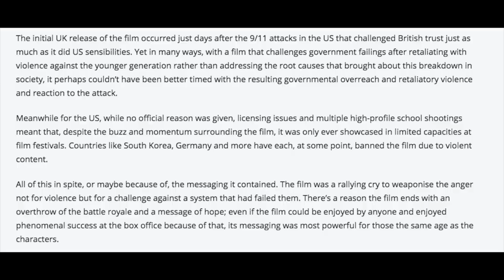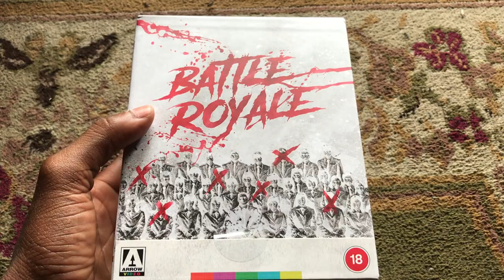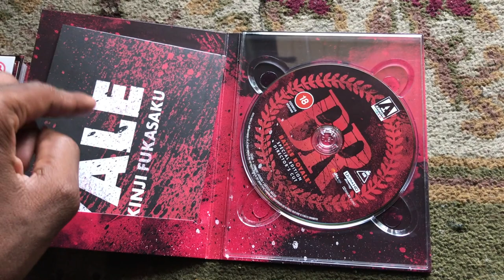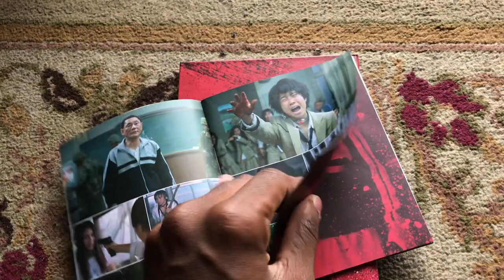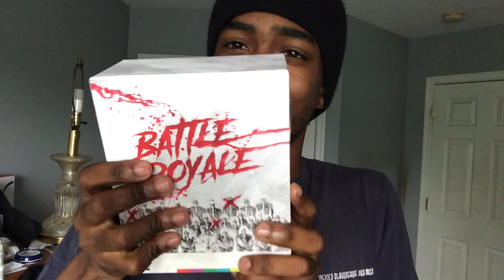Battle Royale 4K Arrow Video Boxset Review